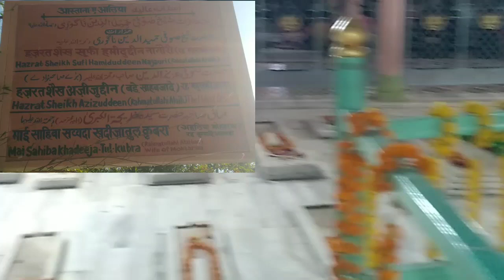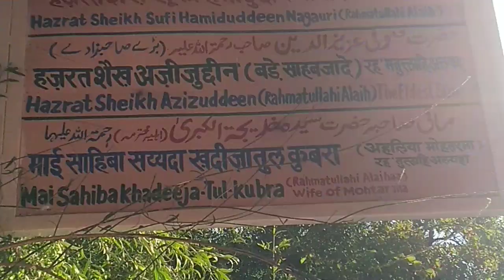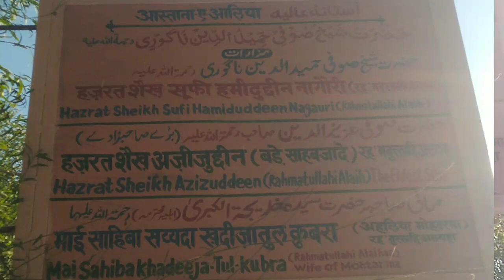Nagaur Sharif Hazrat Sheikh Sufi aminuddin Nagori(R.A) ki Dargah Sharif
maisahibakhadeeja-tul-kubra
welcome to my Ummar khan YouTube channel dosto mein Dargah Sharif ki kafi acchi acchi video upload karta hun dosto agar hamari video acchi Lage tu like kijiye share kijiye agar video ke bare mein kuchh kahana hai tu comment kijiye agar hamare channel me new ho to subscribe kijiye👉🇮🇪👍🤲💯🕋

Ajmer Sharif Dargah Hazrat Khwaja Moinuddin Chishti Rahmatullah ki dusri Khalifa Sufi hamiduddin Nagori Rahmatullah alayh inki Mazar hai nagorsharif ziarat Mubarak ameen